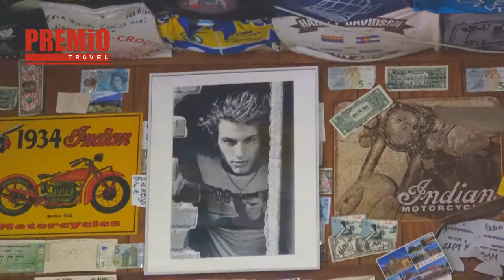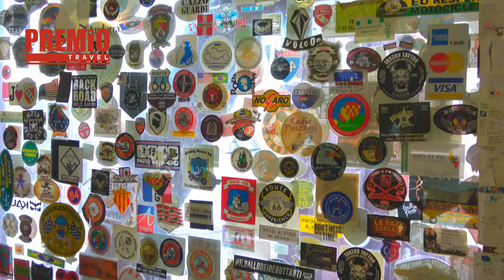Вижте кафе „Багдад” в Калифорния с Премио Травел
Възползвайте се от специалната оферта на Премио Травел за САЩ